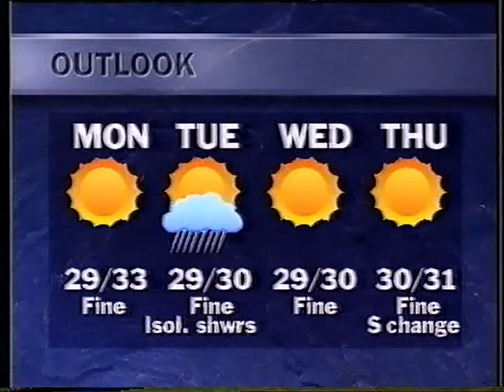NBN Evening News Newcastle January 3, 1999.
With Jodi McCay.